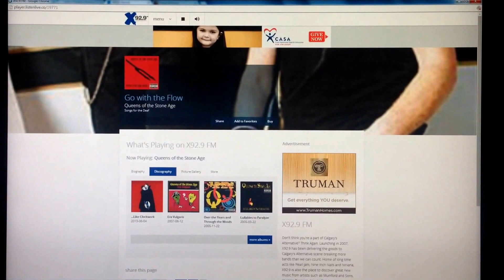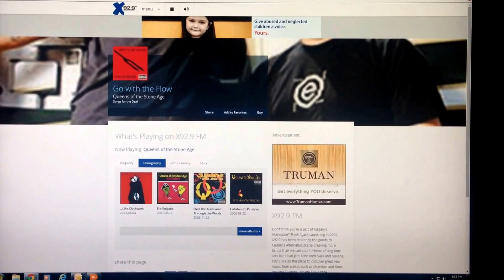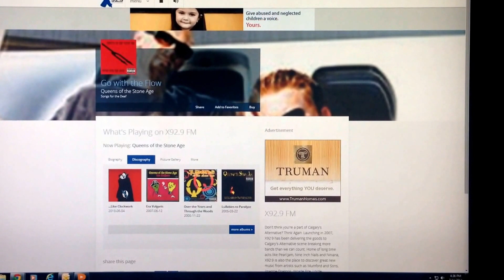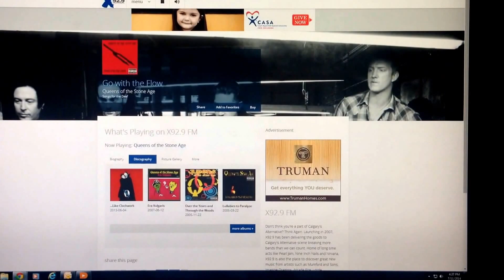Shot from my computer screen... Our Lady Peace 'Won't Turn Back' - new song (iPhone quality audio)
The radio station playing the song is X92.9 in Calgary and Our Lady Peace obviously sings the song.  The audio is through my computer speakers into my iPhone... it's not professional